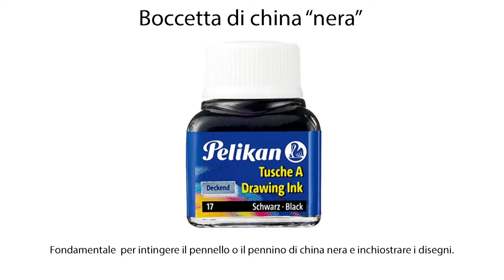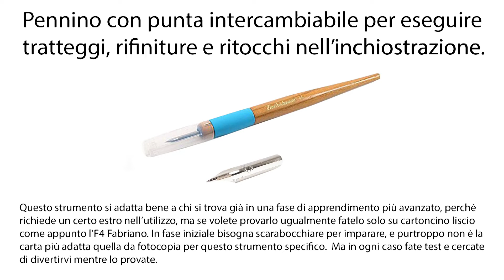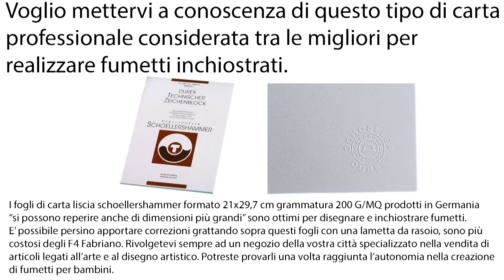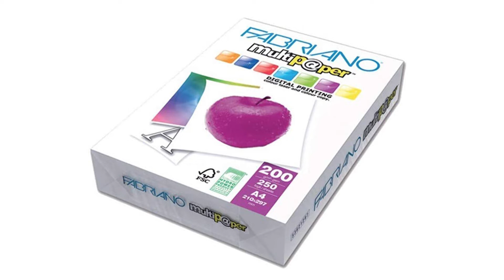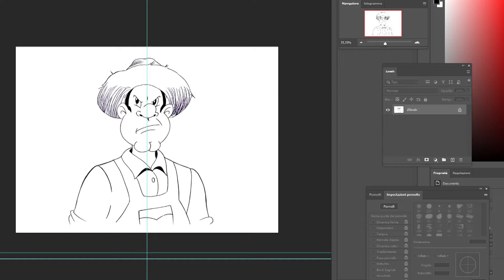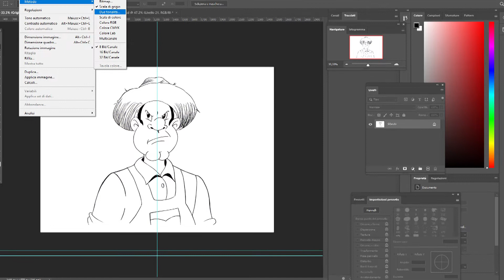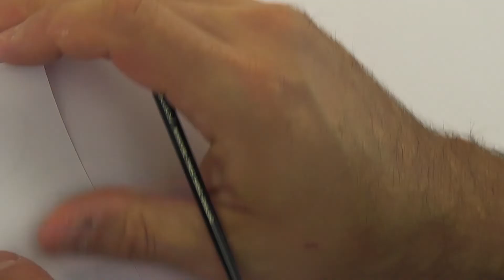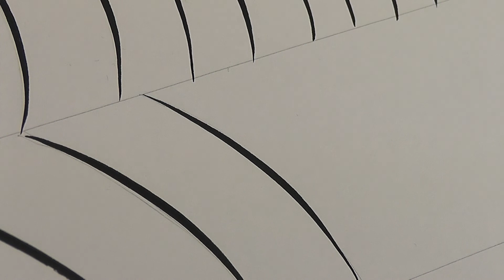Come inchiostrare un disegno per bambini: tecnica e strumenti indispensabili (prima parte)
Questa è la prima di due lezioni che insegna passo a passo che cos’è e come funziona la tecnica del ripasso a china per fumetti e disegni per bambini con stile pulito e di impatto immediato.

In questa prima lezione ci focalizzeremo sugli step più importanti per apprendere le basi.

SCARICA QUI GLI ESERCIZI DI RIPASSO A CHINA DA FARE, CLICCA IL SEGUENTE

Argomenti e materiali:

✅Strumenti necessari per inchiostrare disegni e fumetti
✅Teoria sulla tecnica del ripasso a china
✅Messa in pratica attraverso semplici esercizi per acquisire fermezza, manualità e disinvoltura
✅ Nel link a seguire potrai scaricare gli esercizi da fare su carta liscia

📣SE TI PIACCIONO LE MIE LEZIONI E VUOI SEGUIRE UN VIDEOCORSO DI DISEGNO PER PRINCIPIANTI PIU COMPLETO DELLA DURATA DI 5 ORE, CLICCA IL LINK A SEGUIRE, POTRAI ACQUISTARLO AD UN PREZZO QUASI REGALATO.

👉Qui sotto trovi una lista di strumenti essenziali per questa lezione e per disegnare che non dovrebbero mai mancare nella tua valigetta d'artista:

-PORTAMINE 2B

-ASTUCCIO 12 MINE 2B STAEDTLER

-PENNELLO WINDSOR & NEWTON NUMERO 1 SERIE 7 A PELO CORTO.
(contattate il negozio che vi metto qui sotto, in cui mi rifornisco anch'io quando ne ho bisogno e chiedete informazioni sul pennello in questione, perchè non lo trovate dappertutto, oppure rischiate di prendere quello sbagliato e non originale).

-BOCCETTA DI CHINA NERA PELIKAN

-PENNINI DA DISEGNO

-PENNARELLI A INCHIOSTRO NERO STAEDTLER

-GOMMA PANE (FABER – CASTELL)

-GOMMA BIANCA STAEDTLER (PER CANCELLARE ALL’OCCORRENZA)

- 125 FOGLI BIANCHI 300gr LISCI PER FOTOCOPIE A COLORI, OTTIMI PER FARE IL RIPASSO A CHINA

-FOGLI BIANCHI RISMA DA FOTOCOPIA

-ALBUM FOGLI F4 FABRIANO LISCI

LE MATITE COLORATE CHE VI PROPONGO QUI SOTTO LE POTETE SCEGLIERE A VOSTRA DISCREZIONE:

-48 MATITE COLORATE PRISMA COLOR (molto valide di buona qualità ad un buon prezzo accettabile)

-36 MATITE COLORATE FABER CASTELL PIU'ECONOMICHE PER FARE ESERCIZIO E MUOVERE I PRIMI PASSI NEL DISEGNO

-60 MATITE COLORATE PROFESSIONALI E DI ALTA QUALITA' FABER CASTELL (OVVIAMENTE QUI IL PREZZO E' PIU' ALTO PER OVVIE RAGIONI)

Se avete bisogno di aiuto e ulteriori consigli, oppure desiderate vedere disegnato un particolare personaggio a fumetti che vi piace, lasciatemi pure i vostri commenti, e se volete iscrivetevi al mio canale in questo modo rimarrete sempre aggiornati.

Buon disegno a tutti!